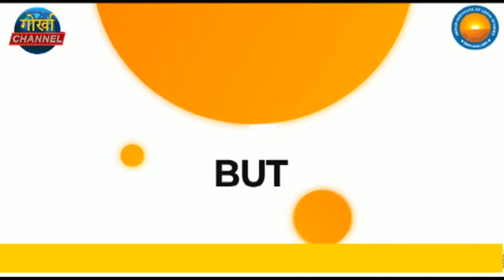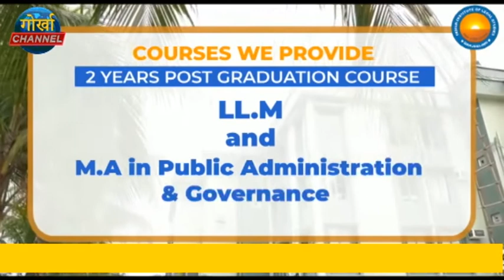कथाकार समशेर अली लैनसिंह वाङदेल स्मृति पुरस्कारको निम्ति चयनित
कालेबुङ, 9 अगस्त(निस)-
लैनसंह वाङदेल साहित्य कला प्रतिष्ठान कलकत्ताले यसबाजी कालेबुङका वरिष्ठ कथाकार समशेर अलीलाई लैन सिंह वाङदेल स्मृति पुरस्कारले सम्मानित गर्ने घोषणा गरेको छ। आगामी 15 अगस्तपछि प्रतिष्ठानले कथाकार अलीलाई कोलकातामा एउटा भव्य कार्यक्रमका साथ सम्मानित गर्ने भएको छ भने यसका साथै अन्य 4 जना विशिष्ट व्यक्तित्वहरूलाई प्रतिष्ठानले सम्मानित गर्ने भएको प्रतिष्ठानको पक्षमा विकास कार्कीले जानकारी दिएका छन्।
उल्लेखनीय छ, नेपाली भाषा र साहित्यको दीर्घकालीन सेवा गर्दै आइरहेका कालेबुङका वरिष्ठ कथाकार समशेर अलीलाई २०२० वर्षको लैनसिंह बाङ्देल स्मृति पुरस्कार प्रदान गरिने भएको छ। सन् ६० कै दशकदेखि साहित्यमा कलम चलाउँदै आइरहेका समशेर अलीले भारतीय नेपाली साहित्यलाई अहिलेसम्म क्रमश: २०१० मा बीउ भाले, २०१४ मा सोल्दाती गोर्खा मोल्तो व्योनी, २०१९ मा हुट्टिट्याउँ र २०२१ मा आफरिन जस्ता उत्कृष्ट कथा संग्रहहरू प्रदान गरिसकेका छन्। सन् १९७० मा कालेबुङबाट प्रकाशित साहित्य संकेतमा "दुई थोपा आँशु" कविताबाट आफ्नो लेखन यात्रा शुरू गरेका कथाकार अलीका कथा अनि कविताहरू पाठ्यक्रम पनि समावेश गरिएको छ। उनी धेरै संघ संस्थाहरूद्वारा सम्मानित पनि भइसकेका छन्।